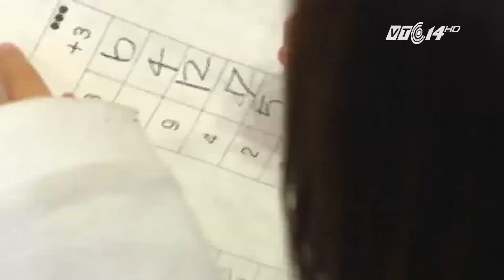(VTC14)_Syria vẫn bế tắc sau cuộc hội đàm giữa ngoại trưởng Nga và Mỹ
(VTC14) - Sau nhiều giờ đàm phán căng thẳng, cuối cùng thì cuộc gặp gỡ giữa ngoại trưởng Mỹ John Kerry và người đồng cấp Nga Sergei Lavrov nhằm thiết lập lệnh ngừng bắn trong vòng 48 giờ ở Aleppo, Syria, tạo điều kiện cho viện trợ nhân đạo cũng như việc hợp tác quân sự sâu rộng hơn để chống tổ chức Hồi giáo cực đoan IS ở Syria/ đã không đạt được kết quả mong muốn. Mặc dù ngoại trưởng 2 nước tuyên bố đã “thu hẹp” được nhiều bất đồng, song điều đó vẫn không khỏa lấp được thực tế, rằng Nga và Mỹ khó có thể tìm được tiếng nói chung trong cuộc chiến tại Syria.